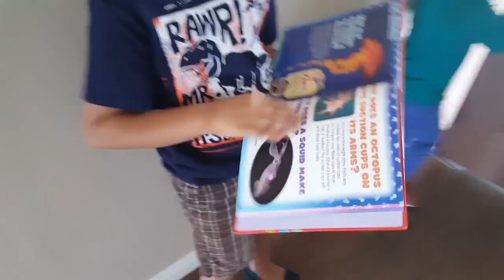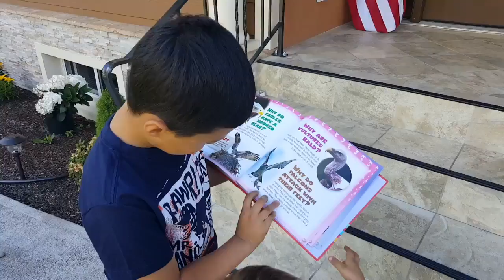Vlog: IN SFARSIT! Cuibul Sarei